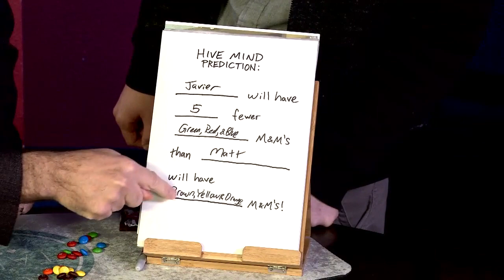At The Table Live Lecture Matt Baker November 6th 2019 video DOWNLOAD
Multiple award-winning magician, Matt Baker, has been performing magic since the age of 10. His original creations have been featured in Genii and The Linking Ring magazines, as well as in his recently released book, The Buena Vista Shuffle Club. In the real world, Matt is a Professor of Mathematics and Associate Dean in the Georgia Tech College of Sciences and has received numerous awards for his excellence in teaching and innovative use of magic in the classroom. In this lecture, Matt will share his favorite close-up magic and mentalism routines using playing cards, coins, and even M&amp;Ms. Get ready to learn from an award-winning rising star in magic and mentalism. Join us as we welcome Matt Baker, At The Table!Here's what you'll learn: Location Sensing Device: A fun and interactive routine where you find the selected cards under impossible conditions and then teach the spectator how to do it themselves. Casablanca: The spectator auditions to be your psychic partner by correctly predicting the future while you read their mind. Hive Mind: An interactive piece of mentalism using M&amp;Ms with a prediction that the audience fills out themselves, they make all the choices, and is 100% correct every time! Even after knowing the method, you'll still be fooled by it.Tilapia: Reveal two freely thought-of cards using fishing without ever getting a single "NO" answer. Quantum Matrix: An incredible presentation for a visual matrix routine where everything makes sense and it's very easy to do. Subconscious Shuffle Tracking: You and your spectator take turns locating a freely named card after a series of shuffles and cuts. Just when they think it's over, you finish by finding the four a kind of the named card! S.O.L. (Performance Only): The spectator selects a card from a shuffled deck under the table without looking at it and places the rest of the deck in card case. Under these impossible conditions, Matt instantly reveals the selected card! Download the video and start learning!